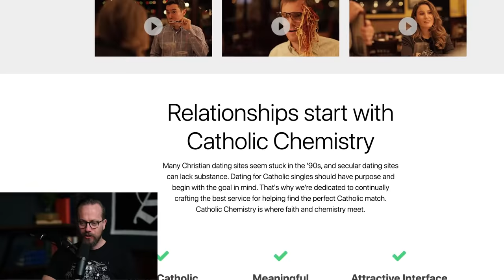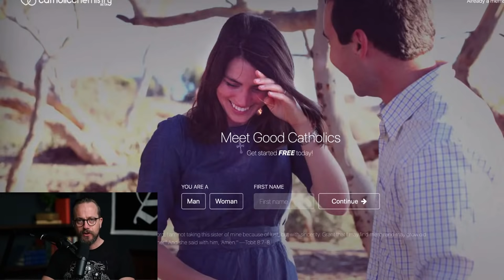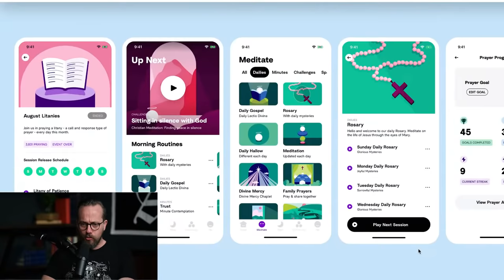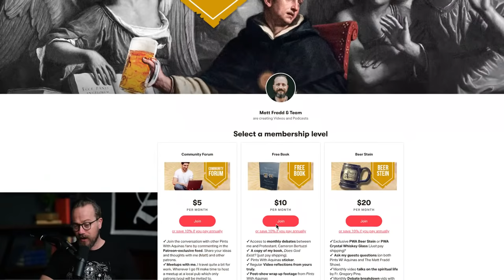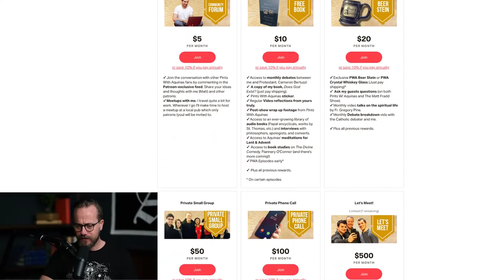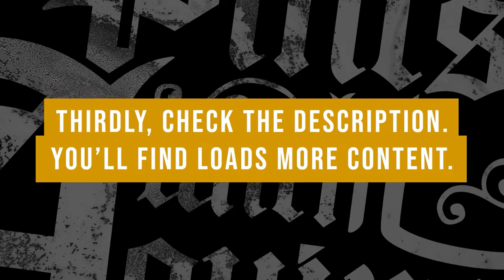Orthodox VS Catholic Debate on the Papacy w/ Fr. Patrick Vs Erick Ybarra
The Resolution is: The Doctrine of Papal Primacy given at Vatican I is true to Apostolic Tradition. Bio's below.

Erick’s opening statement 3:08
Fr. Patrick’s opening statement 22:09
Erick’s first rebuttal 44:33
Fr. Patrick’s first rebuttal 50:22
Erick’s second rebuttal 57:55
Fr. Patrick’s second rebuttal 1:02:22
Cross examination 1:09:42
Q&A 1:40:02
Erick’s closing statement 2:14:25
Fr. Patrick’s closing statement 2:18:26

GIVING

LINKS

SOCIAL

BIO's:

Fr. Patrick (John Ramsey) was born in 1970 in New Zealand. He attended University of Waikato in Hamilton New Zealand, completing Bachelor degrees in Science, majoring in Mathematics, and in Law with honours. He then completed a Master of Theology in Orthodox Studies at the University of Wales, in 2010 followed by a PhD in Orthodox ecclesiology in 2015 at the University of Winchester, England. He presently works as a distance tutor for the Institute for Orthodox Christian Studies in Cambridge, England. He serves as a priest in the Western Rite deanery in the UK under the Russian Church Outside Russia. He has enjoyed engaging on Facebook discussions for a number of years after contributing to Orthodox blogs before this.

Erick Ybarra is a Latin rite Catholic speaker and blogger. Having graduated from the University of Central Florida with a B.S, he currently works for a global manufacturer in Technology. While entering University an atheist, he had an encounter with the Lord Jesus Christ through the Reformed Baptist tradition. After spending years as a Protestant, he crossed the horizon to high-Church Anglicanism where he prayerfully studied the Bible and Church History leading to his conversion to the Catholic Church. He is a co-host for popular YouTube channel Reason and Theology, and has made plenty of public appearances on Catholic social networks. His writings specialize in Catholicism and Eastern Orthodoxy, and can be found He is a Husband and Father of 5 children, living in the upper Midwest of the United States.